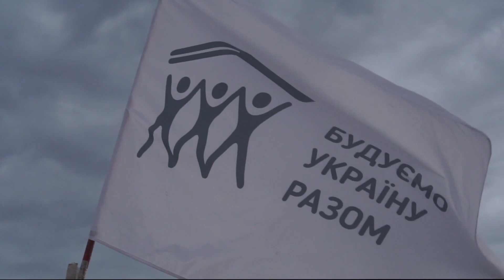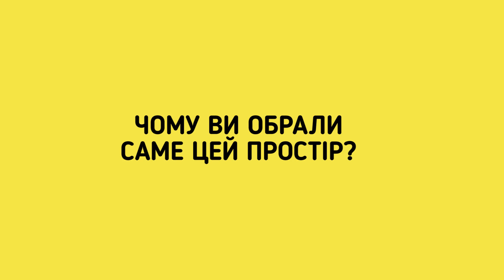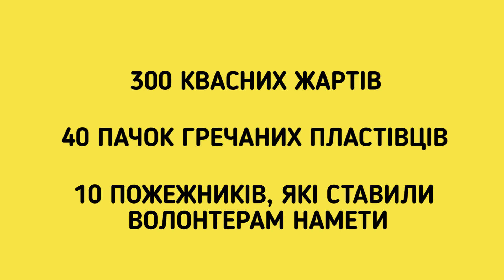ПЕРЕБУДОВА | Соледар: Як побудувати музичну студію в шахтарському містечку з нуля?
Хочеш, щоб БУР приїхав у твоє місто чи село? Заповнюй заявку на БУРтабір2021

БУРтабір у Соледарі [ 9 серпня - 22 серпня ] Як це було?
00:39 - коротка історія міста Соледар
1:15 - улюблені локації місцевих мешканців
2:36 - інтерв'ю з Антоном, міцевим коордитаром табору і натхненником БУРдвіжу в Соледарі
3:23 - рубрика: питання від підписників
4:35 - побут волонтерів на БУРтаборі
4:59 - знайомтесь, волонтери!
6:02 - процес роботи над соціальною студією звукозапису
6:22 - БУРтабір в Соледарі в цифрах та фактах
6:44 - результат роботи
7:08 - День Українського Прапора у Соледарі
7:18 - враження жителів міста Соледар про волонтерський табір
7:48 - концерт
8:46 - невдалі дублі

Зйомка та монтаж - Yevhen Brazhko

Маєш ідею проекту, але бракує ресурсу для її реалізації? Подава заявку на навчальну програму з проєктного менеджменту з можливістю виграти грант